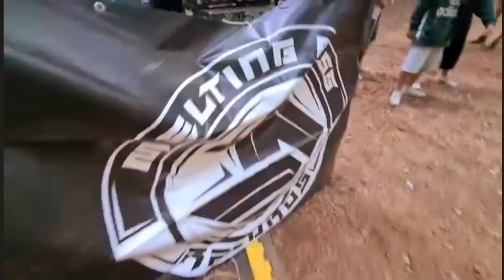Live Matek At Summer Tekno Wave in Calabria Italia 🇮🇹 August 2021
Matek Asm Sparks Leds Melting Bass Prod Isotonic Curves Rec David Scigliano